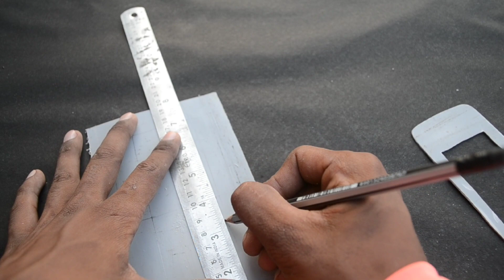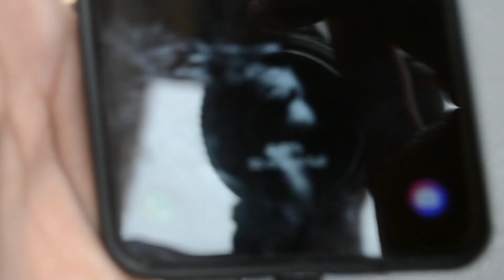18650 Battery Charger|| How to make a Lithium ion battery and Phone charger at home || 2 in 1 Gadget